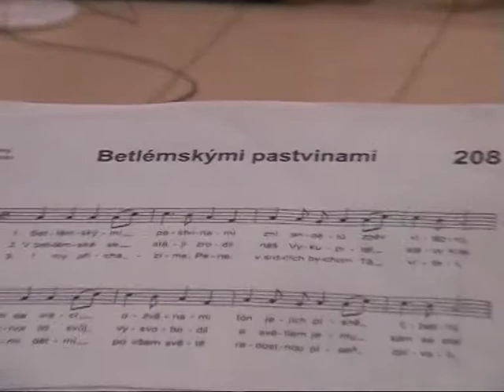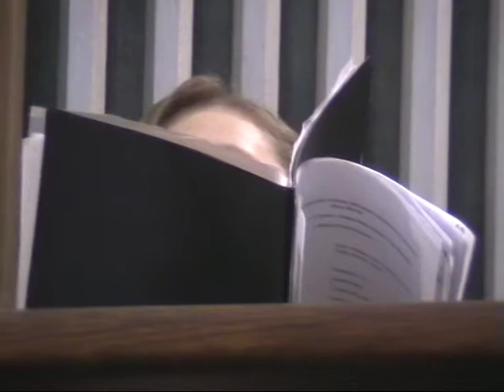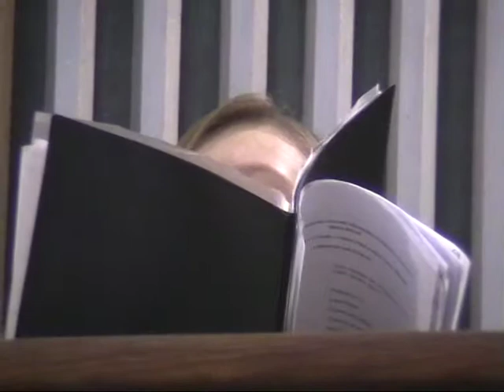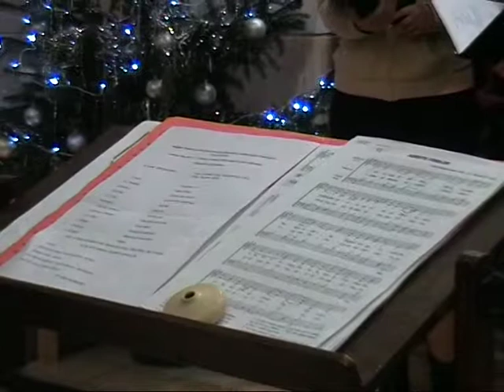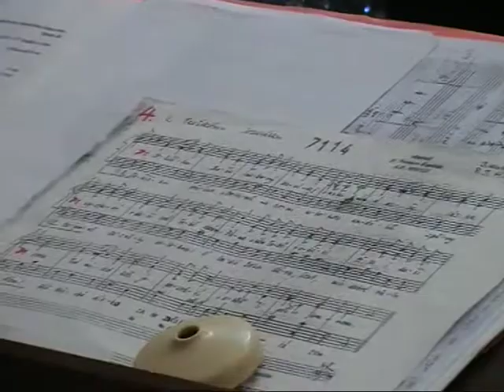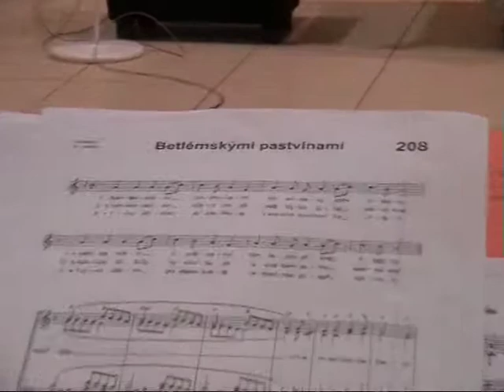BACHS Vánoční koncert (TSB 1-3/2014) mpeg2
Bílovický amatérský chrámový sbor (BACHS) zazpíval ve zdejším kostele Cyrila a Metoděje pod vedením sbormistra Bronislava Tomáše již desátý vánoční koncert.